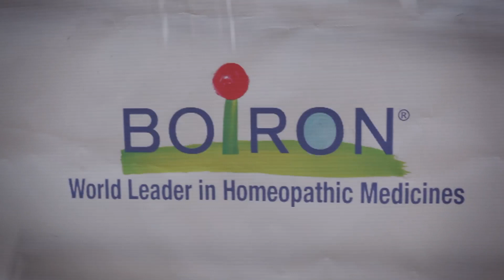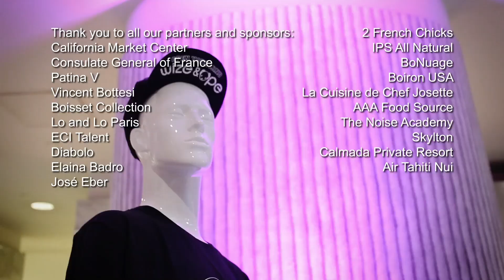Fashion Week FRE(n)SH event|with Fashion Forwards, FRENCHLAB and SpLAshPR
LE FRENCHLAB & Fashion Forwards PRESENTED "FRE(n)SH”
During the LA Fashion Week, and the Networking Event was a great success because of you too!
After being in the Top 13 best events of the last LA Fashion Week. LE FRENCHLAB and Fashion Forwards showroom collaborated again in the famous California Market Center|CMC with SpLAsh.PR Agency to step up and present a wide range of emerging French fashion designers during the 2014 LA Fashion Week
California Market Center - Consulate General of France – Air Tahiti Nui - Patina V –Vincent Bottesi – Boisset Collection – Lo and Lo Jewelry – ECI Global Talent Management - LA – Diabolo Drink – Elaina Badro MUA – Catering 2 French Chicks – IPS All Natural Food– BoNuage meringue – Boiron USA – La Cuisine de Chef Josette - AAA Food Source - French District Californie du Sud - TNA - Skylton –Calmada Private Resort – José Eber Hair
Thank you for joining LE FRENCHLAB, Fashion Forwards, The CMC (California Market Center) and SpLAsh.PR Agency for one of the most successful LAFW FW14 Social Mixers of the season!